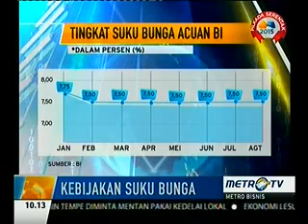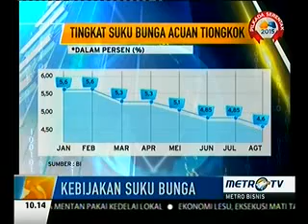Kebijakan Suku Bunga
Media: Metro TV
Rubrikasi: Metro Bisnis
Waktu/tgl: 10.12 WIB 28 Agst 2015
Narasumber: Ryan Kiryanto, Ekonom Bank BNI
                       : Agus Martowardojo, Gubenur BI